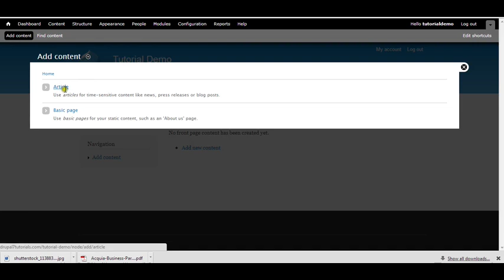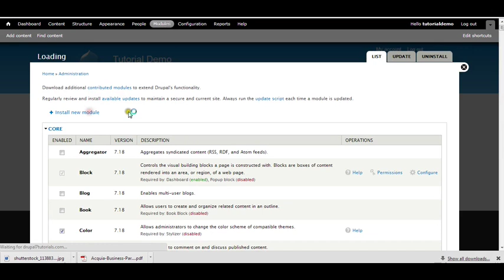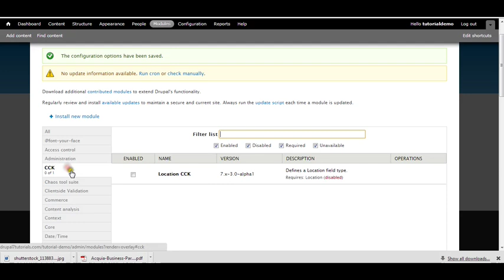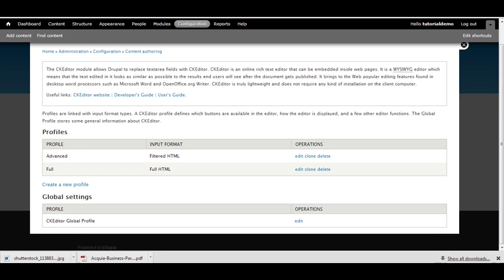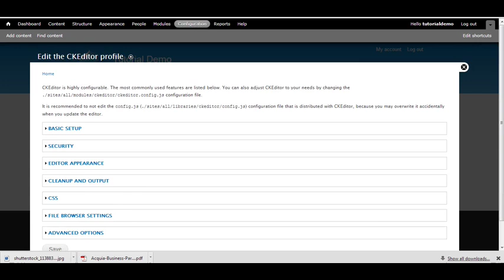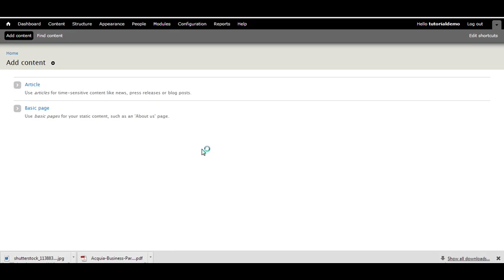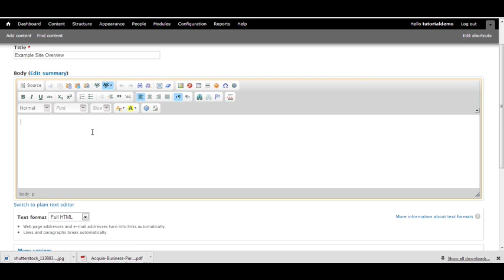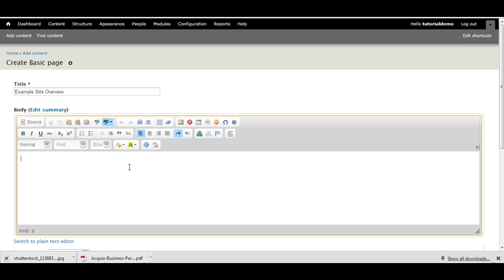3 Getting Your CKEditor Setup In Drupal 7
There is more thorough documentation found here - along with zip files for this to work.

If you want a way to make unlimited templates, layouts, or themes for WordPress Joomla or Drupal then check out

Drupal is not 'easy', there IS A LEARNING curve.  You'll understand after going through this curve why it is so powerful and used in enterprise applications.  If this isn't something you have the patience for then stick with WordPress or Joomla, but don't be surprised when you reach natural limitations.

This is my attempt to INTRODUCE Drupal 7 to the world with the hopes it will saves you many hours of 'figuring it out'.

Please understand these videos are NOT comprehensive, they are only designed to steer you in the right direction.